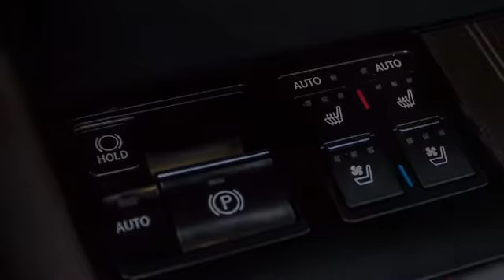2016 Lexus RX 350